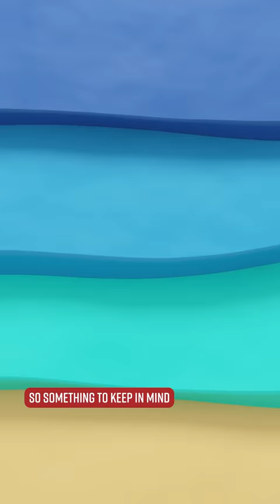Saving Bees By Classifying Them As… Fish?!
Did you know that bees are actually fish? They are legally, anyway, because of a court ruling in California that now classifies some bumblebees as fish under state environmental law. Giving them endangered species protections they wouldn’t otherwise have as land invertebrates. Right, while the definition of fish includes invertebrates, a 2020 court ruling interpreted that as only marine invertebrates like anemones or sea urchins. But this overturns that ruling and expands it to some bees, pointing out that the trinity bristle snail, for example, has been considered a fish since 1980. Also adding frogs to the definition of fish, even though they’re amphibians

Produced by: Cory Ray, Philip DeFranco
Edited by: Julie Goldberg, Maxwell Enright, James Girardier
Art Department: William Crespo
Writing/Research: Chris Tolve, Philip DeFranco